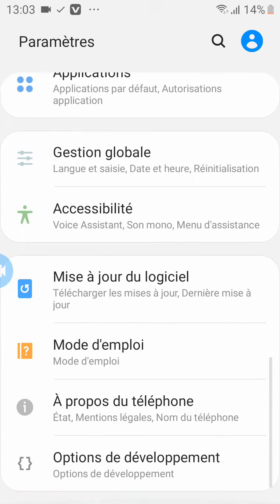appel téléphonique du Samsung Galaxy J3 2018 partie 1 enregistrement écran